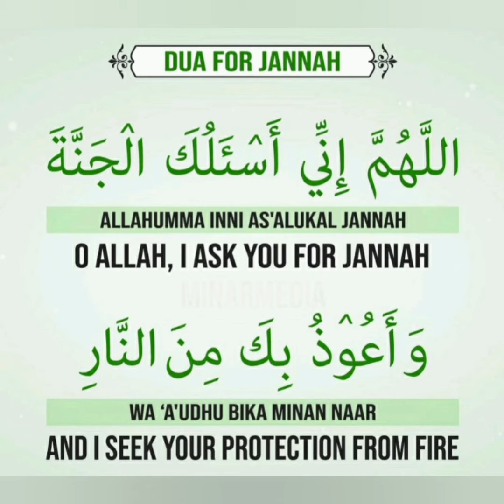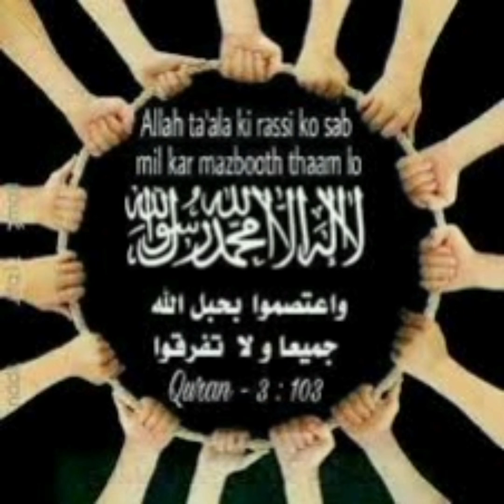Unity of Ummah is most crucial. Avoid misinformation. Talk by Mufti Abbas Ibn Idris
Unity of Muslims will be created through understanding and knowledge. Funny and educational speech of last Ramadhan Khutbah.